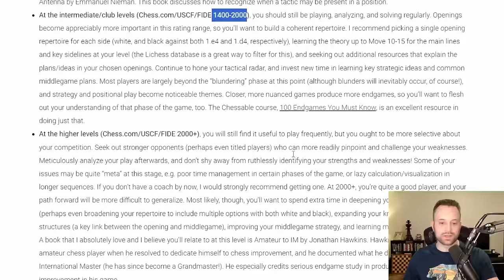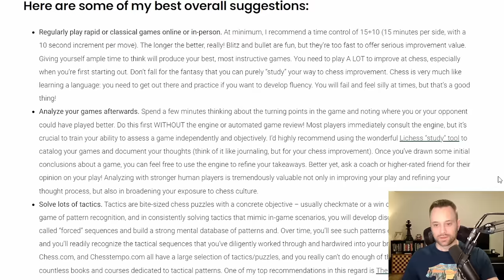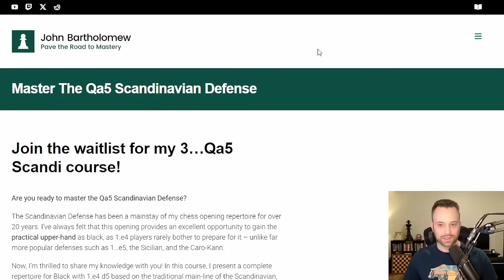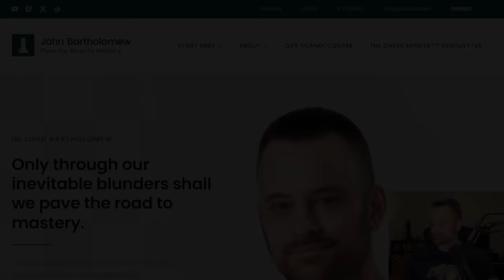Strong Opponent Allows Center Fork Trick! | Climbing the Rating Ladder vs. 2179